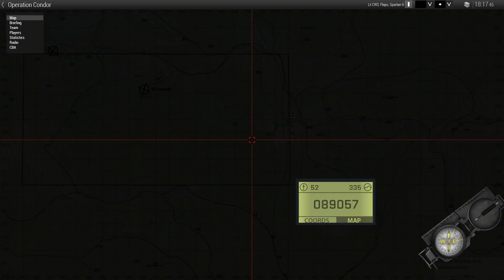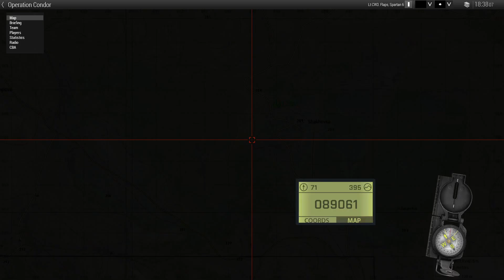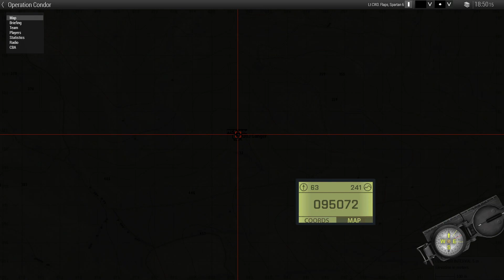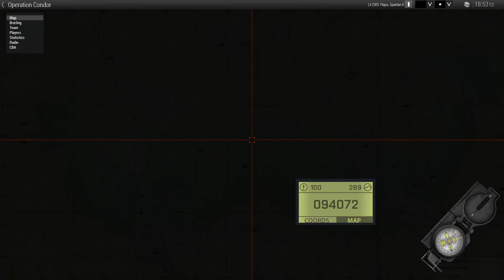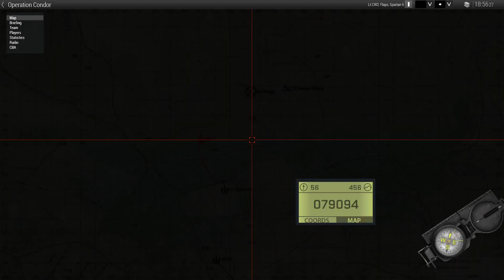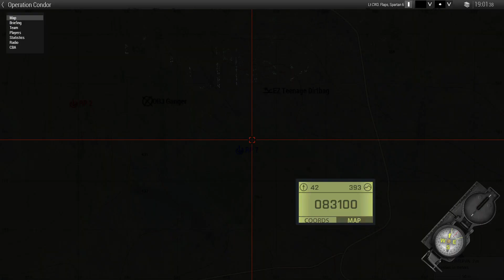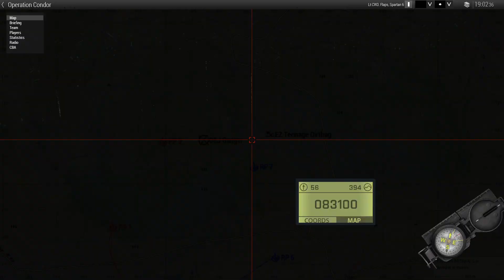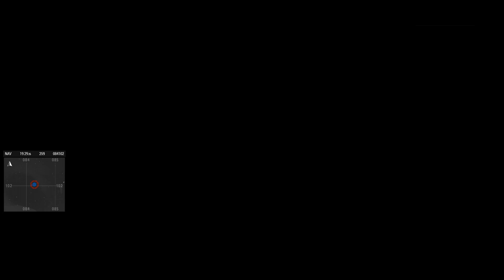Operation Condor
82nd Op Zuesed by Poseidon.
Dr. Ivanov got home today and could not find his daughter, worried he asked the local villagers to gather for a search party, nearly all of them agreed. The US army has offered to aid in the search as intelligence suggests that this may not just be a girl lost in the woods.

Chernarus has suffered from civil war after civil war as well as a Russian invasion over a decade ago. It never recovered and control over its' territories was split between 4 main factions: The Chernarussian Defence Force, Chernarussian Movement of the Blue Star, Chernarussian Movement of the Red Star and Chernarussian Movement of the Green Star. Where we're operating is under CDF control, they are mostly loyal to what's left of the central government however just a few kilometres North is the edge of red star territory.

We suspect that it is the red star movement that kidnapped the young woman, the doctor is incredibly rich, money would be required for any military action and so it is not unreasonable to assume foul play. Your platoon has been given the task, find the search party in Mogilevka and search your assigned area. We will be aiding with limited ISR capabilities.

Thank you Rode for the screenshot
Sorry about the double voice.